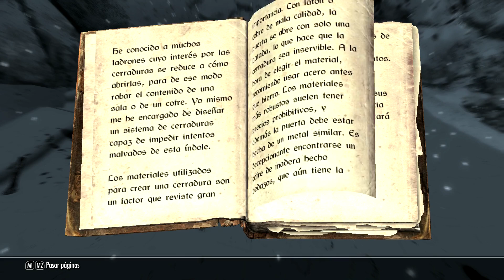The Elder Scrolls V:Skyrim-DLC-Dawnguard-Gameplay-Español-parte 2 Señor de los Vampiros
La historia de Dawnguard se sitúa en el contexto de la guerra entre los vampiros y la Guardia del Alba. Un clan de vampiros, los Volikhar, busca acabar con la tiranía del sol con la ayuda de los pergaminos antiguos. Al frente de ellos se encuentra su líder, Harkon. En el otro bando nos encontramos a la Guardia del Alba, un grupo de cazadores de vampiros que intenta erradicar a estos clanes y devolver así la tranquilidad a Skyrim.